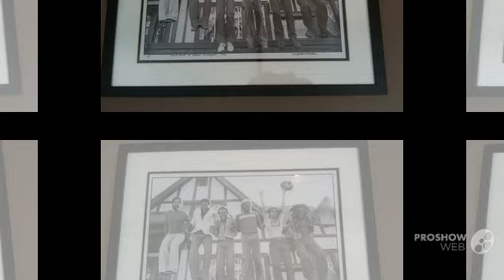No Doubt About You